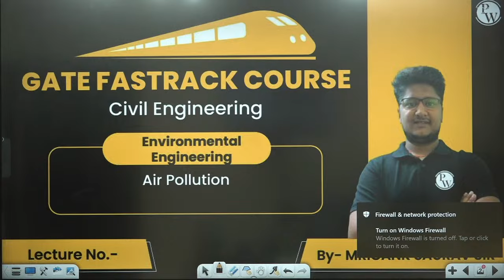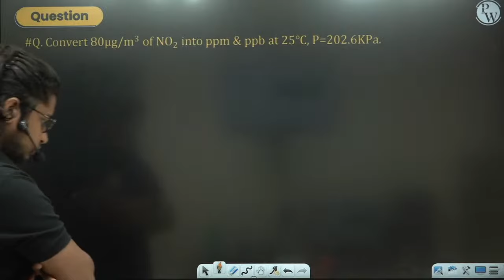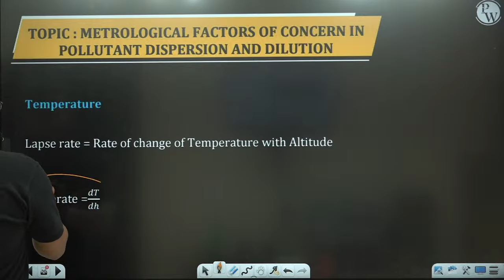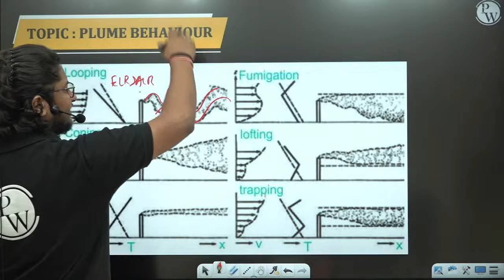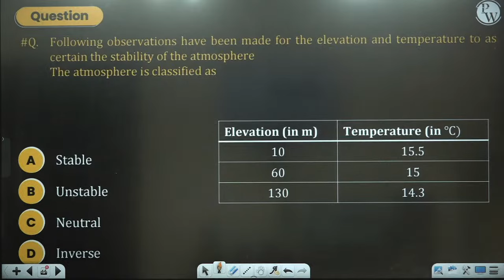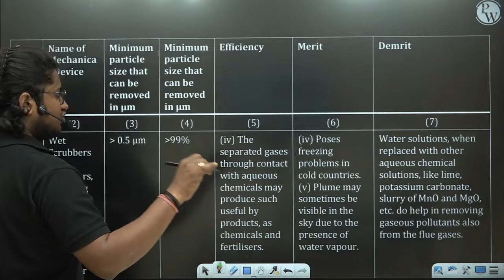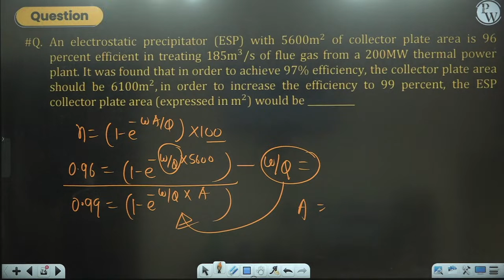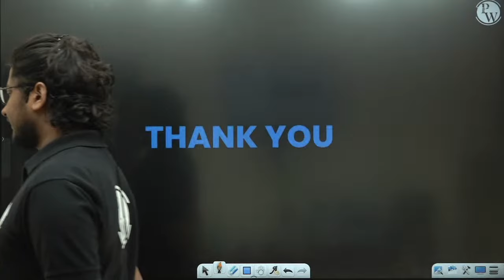Environmental Engineering 10 | Air Pollution | Civil Engineering | GATE 2024 FastTrack Batch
Wastewater treatment is a critical aspect of environmental engineering, and it plays a pivotal role in maintaining ecological balance and human health.
In this session, Our expert instructors will guide you through the initial stages of wastewater treatment, covering primary and secondary treatment methods. You'll gain a deep understanding of the principles and practices that make our water safe for discharge into the environment or reuse.

Please find the CLASS NOTES of the lecture here ➡️